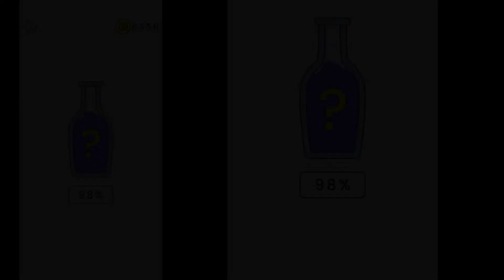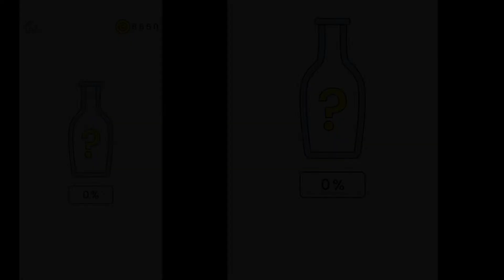Happy Glass levels 461 to 470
Happy Glass levels 461 to 470. Another game played on my Samsung Galaxy A51 5G.

I very rarely have the sound on the games when I play them, so you will probably notice on most of my games videos I have provided YouTube audio library music to give some background. A second reason is the original soundtrack often contains copyright music. A third reason is because any audio that is recorded is often well out of sync using my phone's screen capture feature.